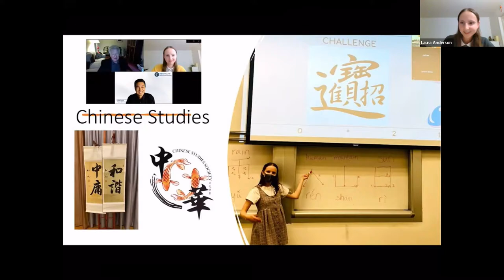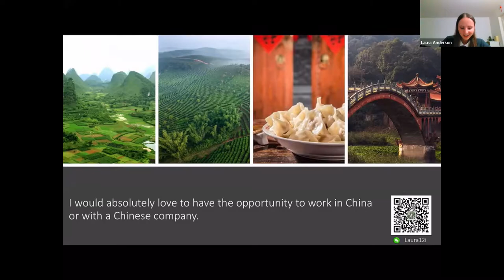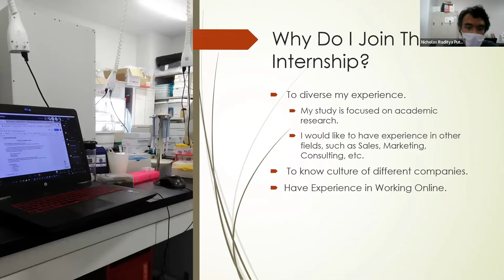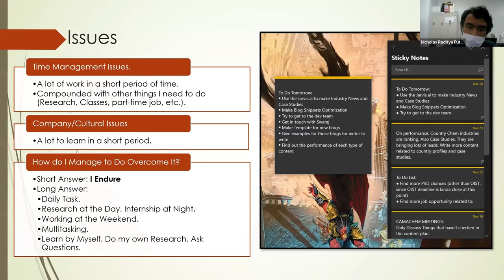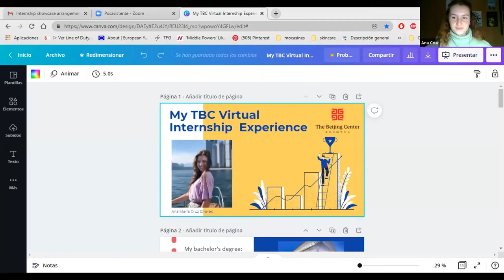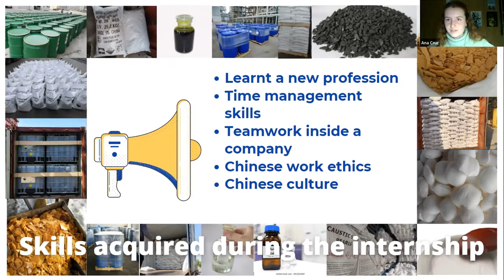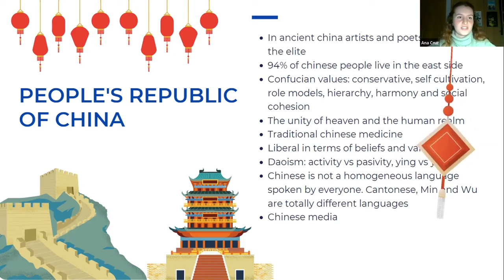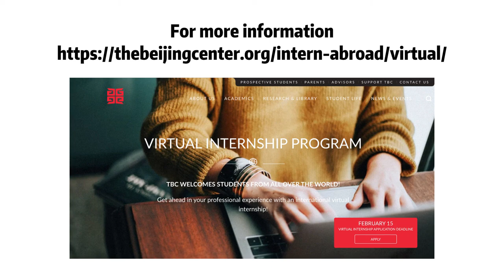Virtual Internship Program Showcase Fall 2021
The Virtual Internship Program (VIP) at TBC aims to provide international students with remote internships opportunities to better understand China. On 17 December, TBC held the Virtual Internship Showcase for students who participated in the 2021 Fall VIP. They ended their internship journeys by sharing their experiences in this program.